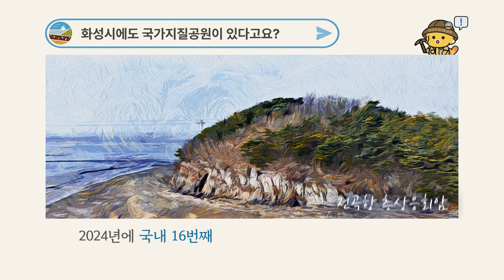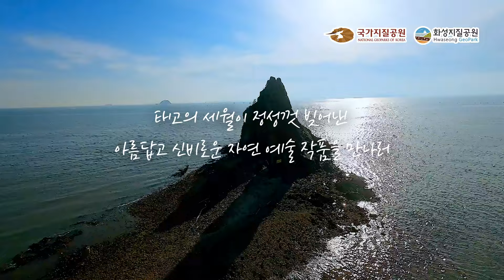화성시 국가지질공원으로 함께 떠나보실까요?😎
경기도 단일 지자체 최초 국가지질공원 인증!!

지구과학적으로 중요하고 경관이 우수한 지역으로
고정리 공룡알 화석산지부터 국화도까지
화성시 지질  8개 명소
이번 주말에는 화성시 국가지질공원으로 떠나보실까요?